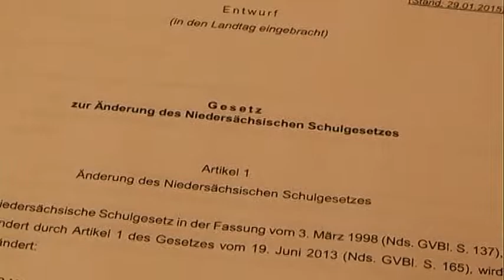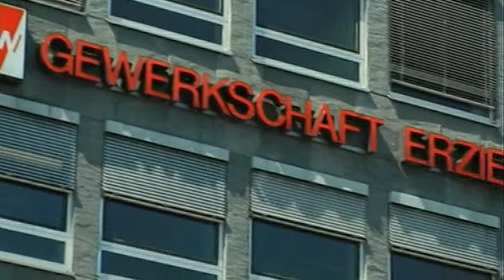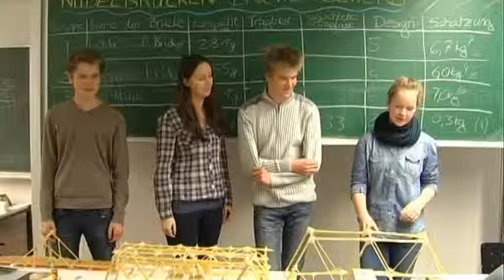Pro und Kontra: Niedersächsisches Schulgesetz in der Diskussion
Das niedersächsische Oberverwaltungsgericht hat gestern (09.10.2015) die Arbeitszeitregelung an Niedersachsens Gymnasien für verfassungswidrig erklärt. Laut Urteil der zuständigen Richter verstoße diese gegen die Fürsorgepflicht des Dienstherrn gegenüber seinen Beamten. Für die Landesregierung kommt dieses Urteil zu einem ungünstigen Zeitpunkt, sie beschloss erst am vergangenen Mittwoch das neue Schulgesetz.

Kamera: Louiza A.C. Omelan
Schnitt: Christian Carparelli
Redaktion: Jens Kracke